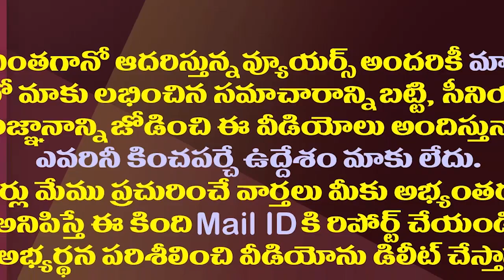ఢిల్లీ టూర్ ఫెయిల్ తో చంద్రబాబు నిర్ణయం ఇదే!| Chandrababu's Decision After His Failed Visit To Delhi